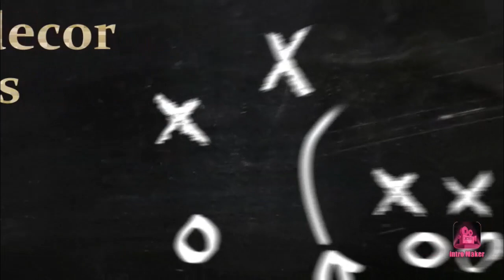Это нужно знать всем, кто отделывает фасад. Грунтовка и её назначение.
По многочисленным просьбам покажу важные моменты в работе с грунтовкой!
Глубокое проникновение и снижение впитываемости основания, вот залог успешной декоративной отделки под камень.